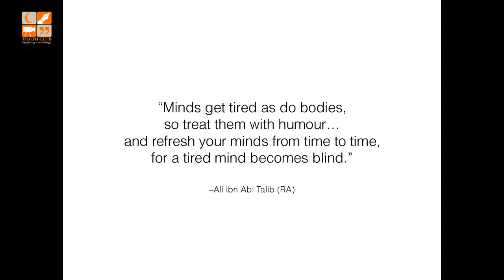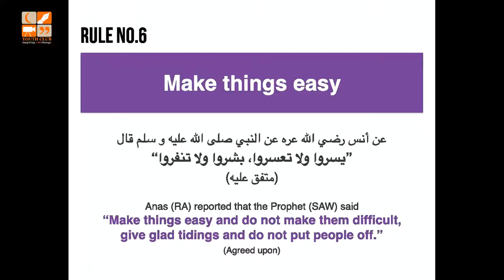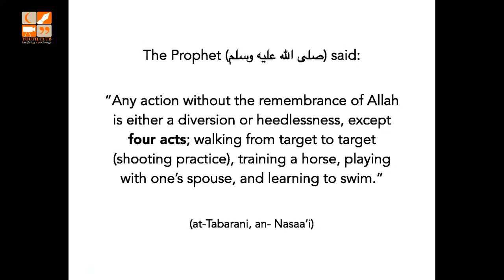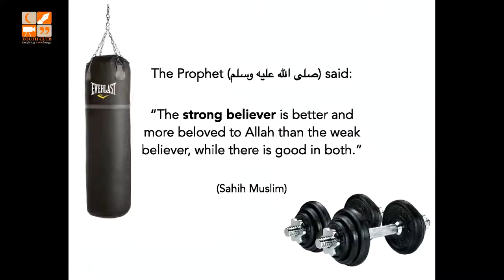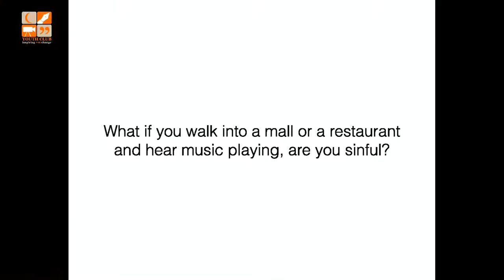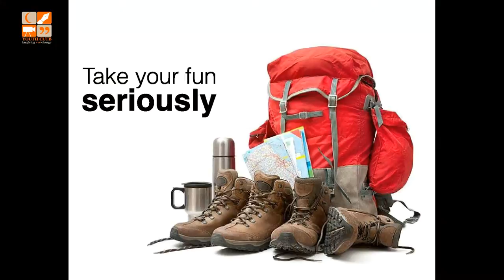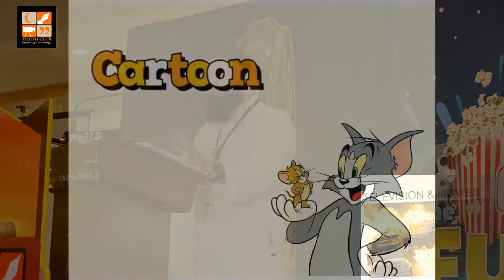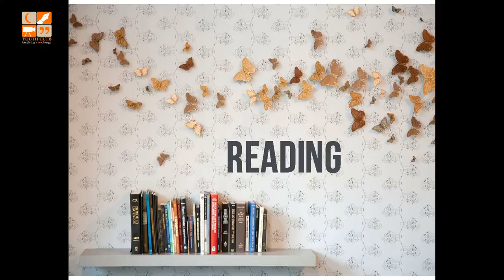The Fun Theory | Raja Zia ul haq | Complete Lecture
The Fun theory is an amazing workshop that happened back in 2017 mainly discusses upon what is Haram and what is Halal in Islam.

The Youth Club Trust  is a non-sectarian, non-political organisation calling the youth towards the deen of Allah and helping them find productive ways of utilizing their energies.

BANK: MEEZAN BANK LIMITED
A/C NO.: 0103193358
BRANCH CODE: 0301-BLUE AREA BR-ISLAMABAD

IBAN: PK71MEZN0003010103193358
ADDRESS: 37-B, TAHOR PLAZA, JINNAH AVENUE, BLUE AREA, ISLAMABAD
SWIFT CODE: MEZNPKKAN